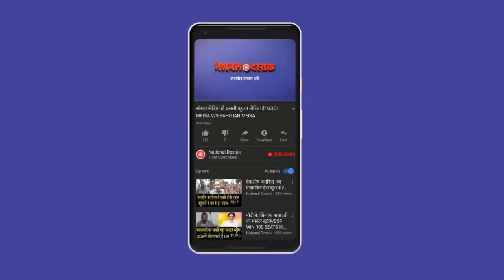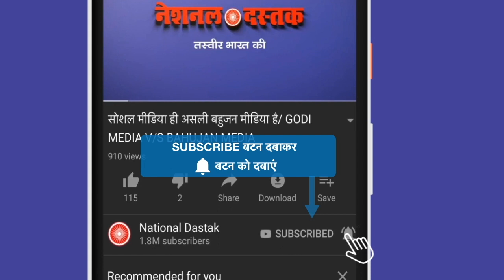किसानों के बीच फंस गया सुधीर चौधरी/ZEE IN TROUBLE AT FARMER PROTEST